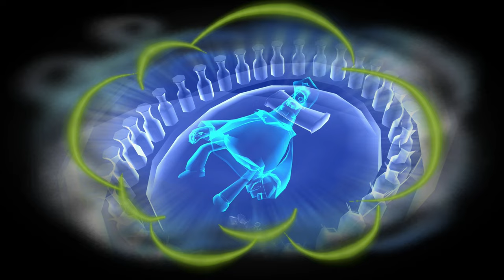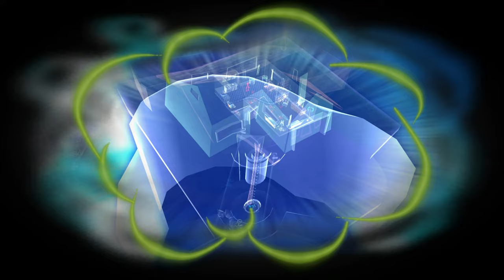Psychonauts Silent Gameplay No Commentary Part 10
Psychonauts Silent Gameplay, No Commentary.